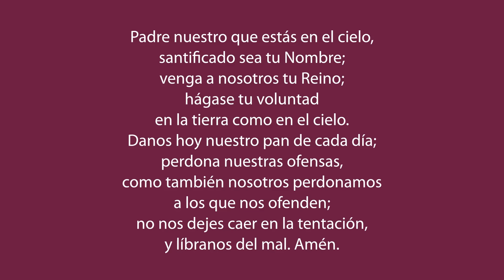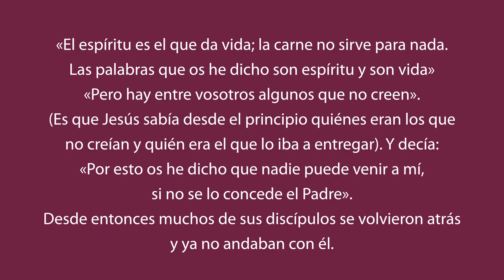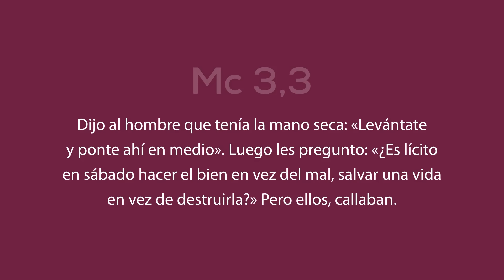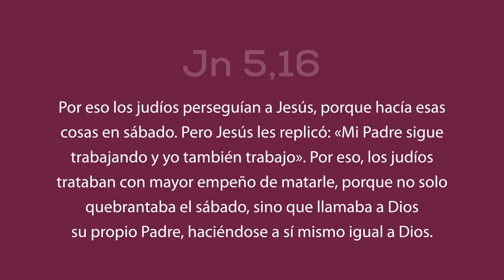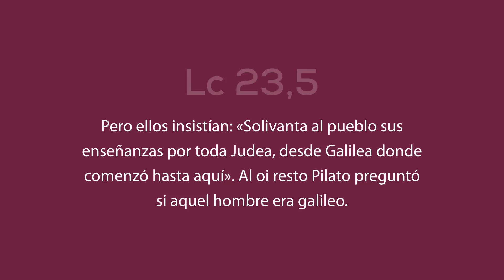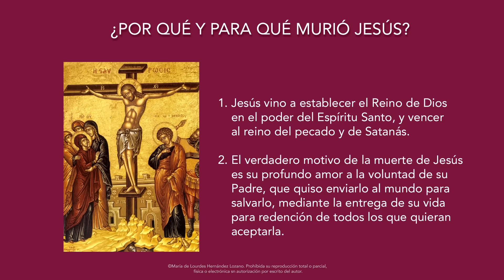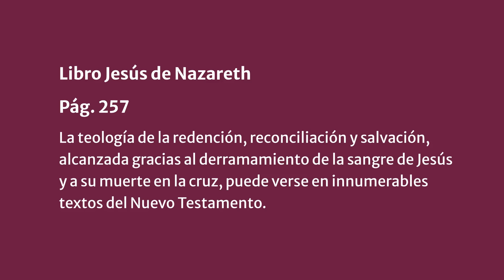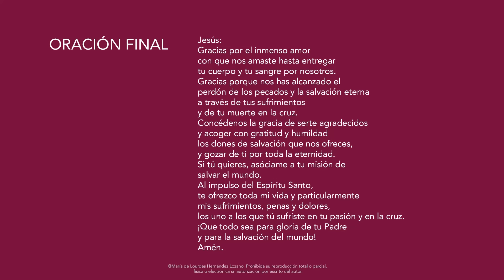Clase 23: ¿Por qué murió Jesús? | Curso Bíblico: La Pascua del Señor | Magdala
Si bien podemos descubrir en la lectura de los Evangelios causas políticas, religiosas, sociales y culturales que llevaron a Jesús a la muerte, ésa no es la verdadera razón por la cual murió. Jesús había recibido del Padre la misión de establecer el Reinado de Dios destruyendo el reinado de las tinieblas, y dio su vida por amor a la voluntad del Padre y a sus hermanos.

✝️ Lecturas: Jn 6, 60 – 65 | Mc 3, 20 – 21 | Jn 7, 2 – 12 | Mc 9, 10 – 11 | Mc 3, 1 – 4 | Lc 7, 36 - 38 | Mc 7, 1 – 5 | Mt 5, 20 – 28 | Jn 5, 17 - 18 | Jn 2, 18 – 19 | Mt 26, 63 – 64 | Lc 23, 5

📔 Libro Jesús de Nazaret: 254, 255.

¿Tienes alguna pregunta sobre algo que aprendiste en el curso?